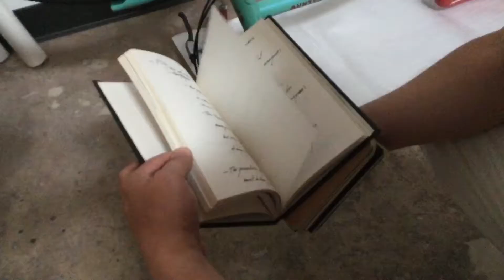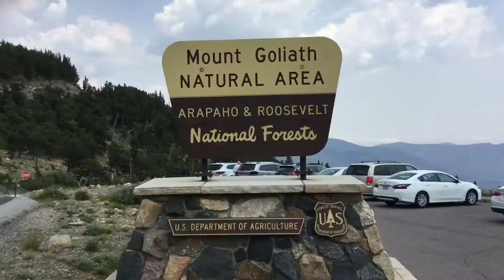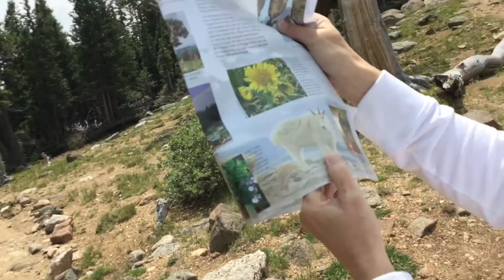Contributing Member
Backwards Book
Weed Vermouth
Windy Map
Flicker Feeder
CuuUUUUUUUUTE

——Other Projects——
Exquisite Corpses: